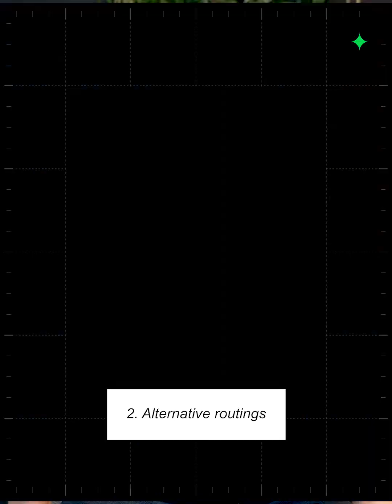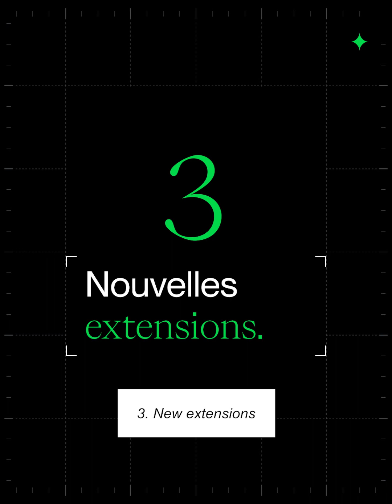3 key learnings NDDCAMP 2023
De retour du NDDCamp2023!
ChatGPT, noms de domaine alternatifs, nouvelles extensions, Steve donne ses 3 "key learnings" de cette édition.